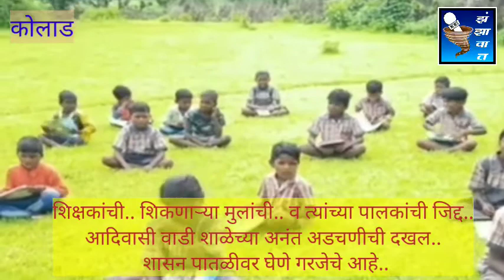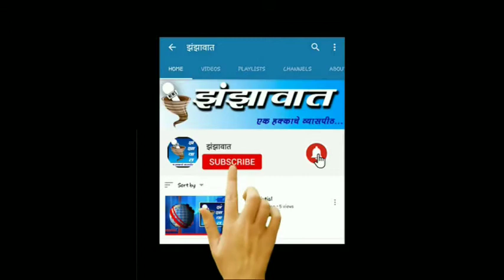Education on greenary | ऑनलाइन सुविधांपासून वंचित आदिवासीवाडी शाळा भरते माळरानावर, शिक्षकांची चिकाटी